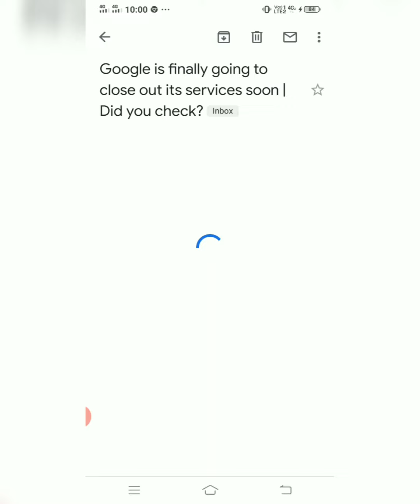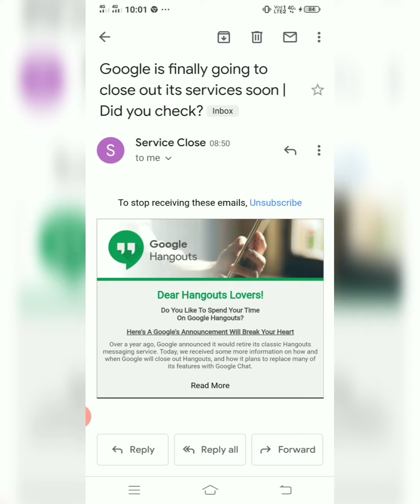Google is finally going to close out its one important services soon | Did you check? In Hindi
Google is finally going to close out its One important  services soon | Did you check?
Google is upgrading the Google Hangout